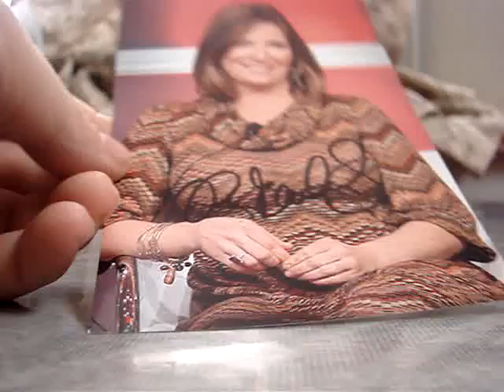1 Package "EARNHARDT" Mailday (1 TTM)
heres what I got in the mail today